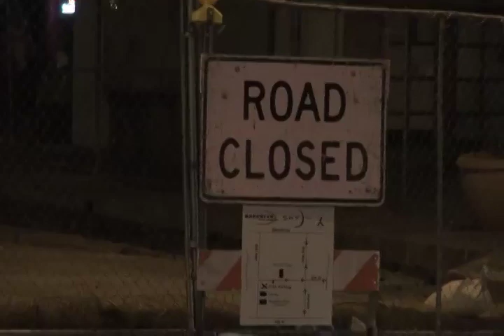Tucson Weekly's Club Crawl, 2012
Amid construction and chaos in the downtown area, the renowned Tucson music festival went on without a hitch and entertained thousands of locals.